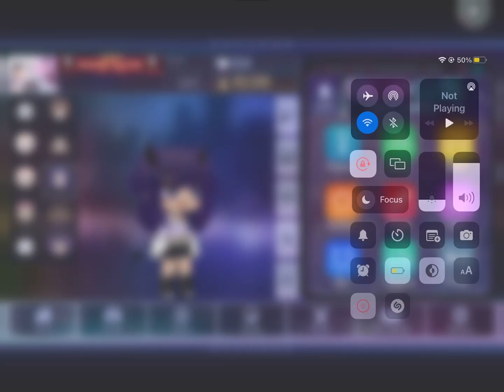Changing oc, srry again for not posting🤧/Gr@p£